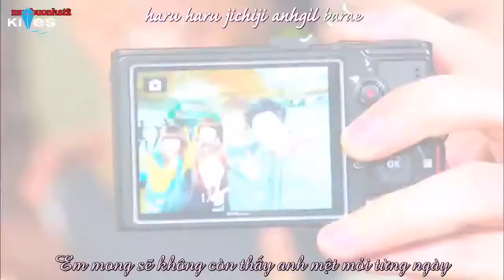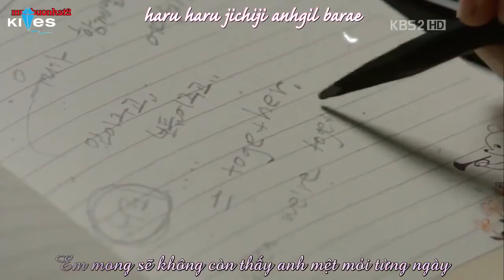industria del amor 📺 amada mia